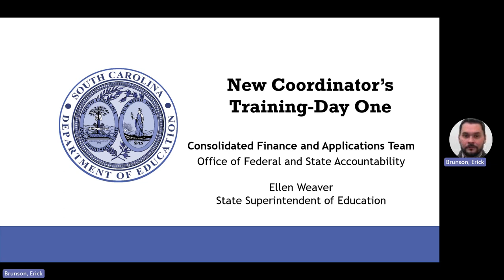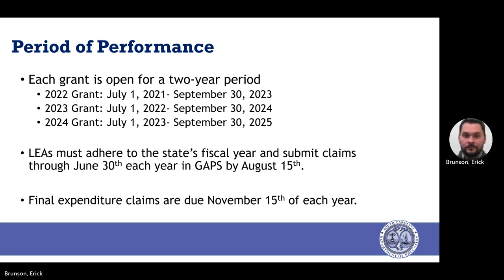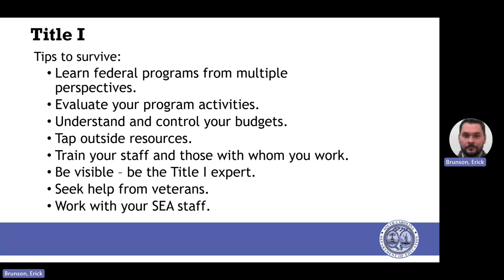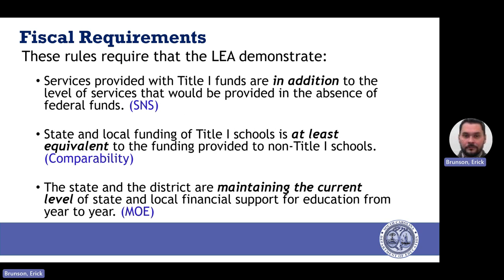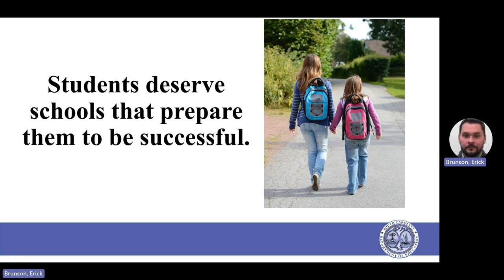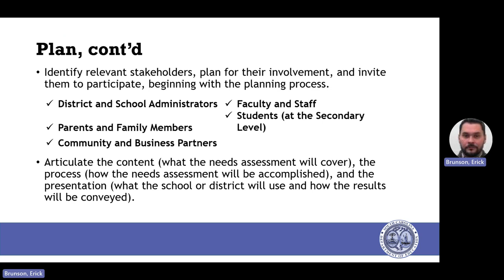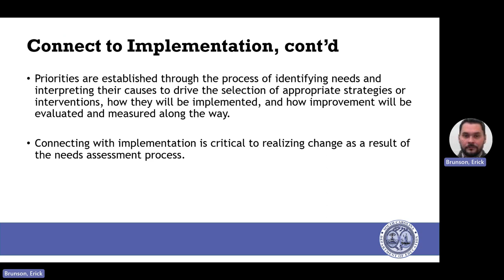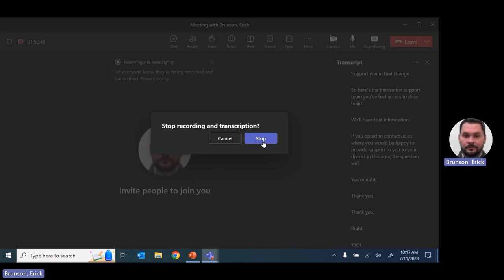2023 New Coordinators Training Day 1 Pt 1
Consolidated Finance and Applications Team